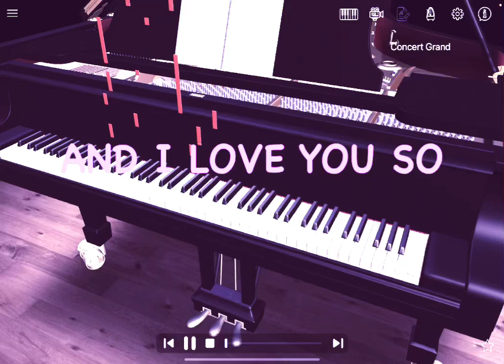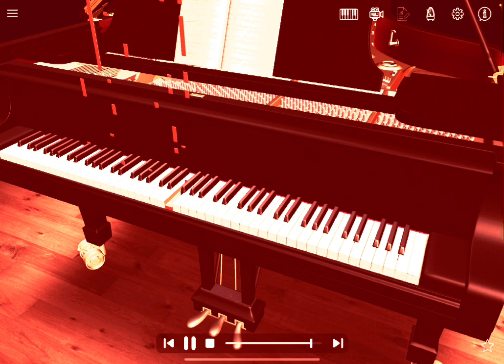And I Love You So